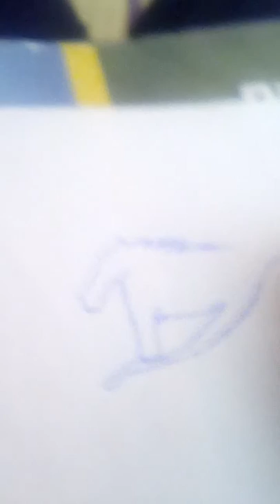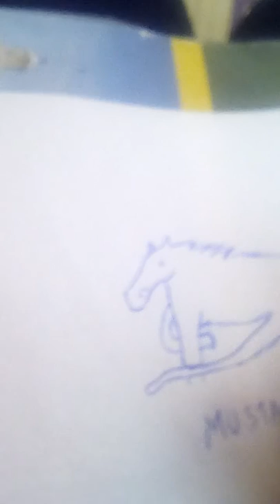How to draw Ford Mustang logo in 2 minutes.💎Fast and easy💎